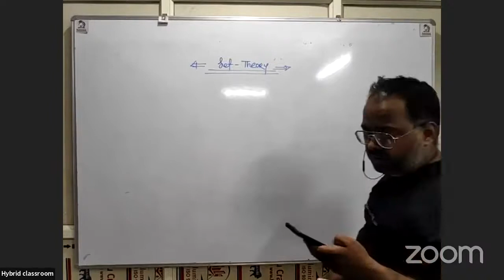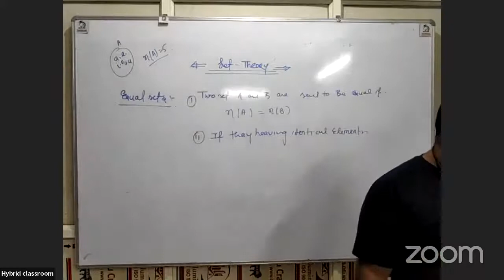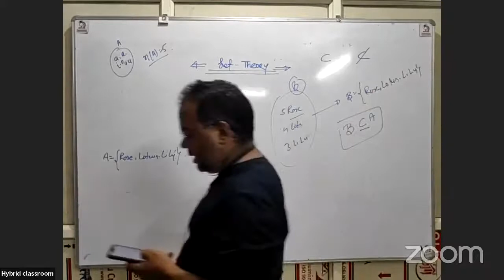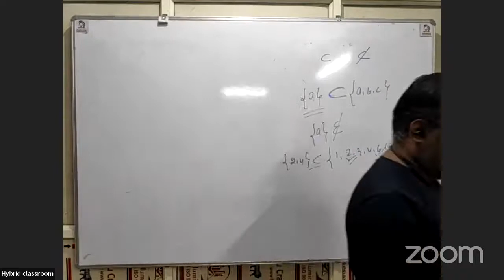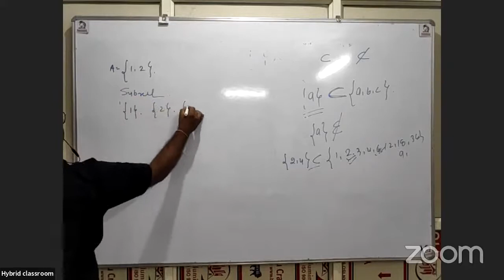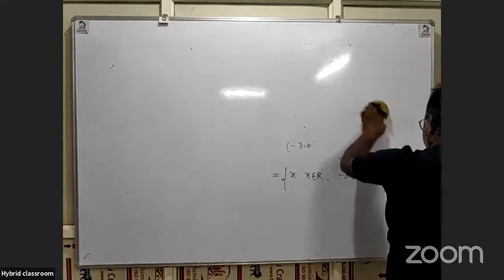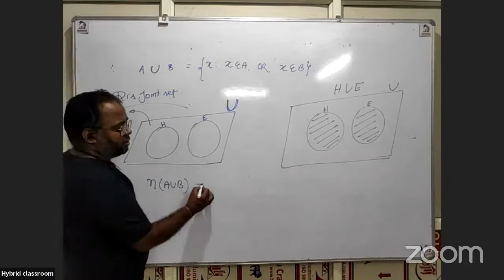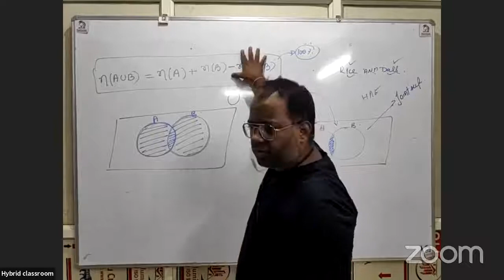Class 11th Maths Set Theory Lec 3 on 18 august